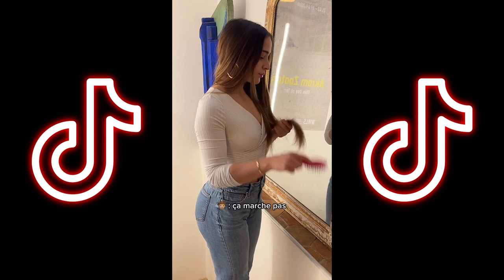BEST OF TIKTOK JEANNE BREM ( jeanne.brem ) - FALL 2022